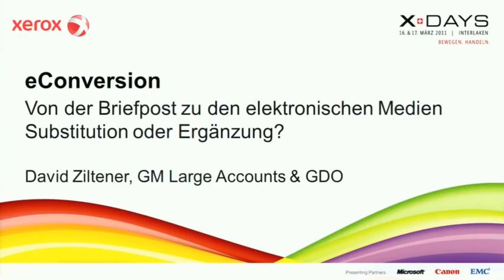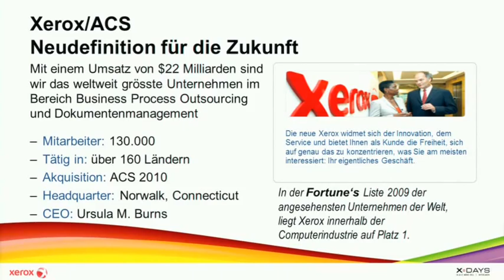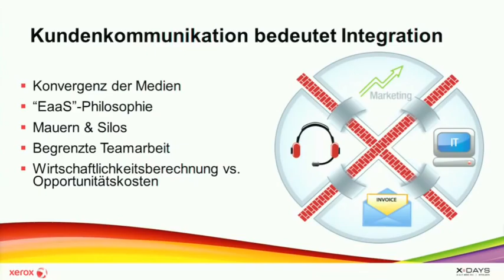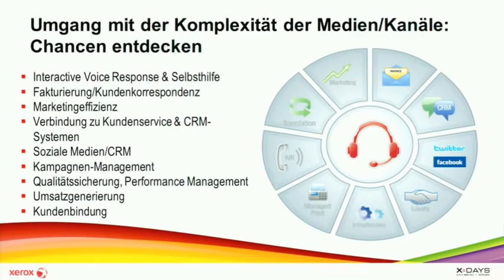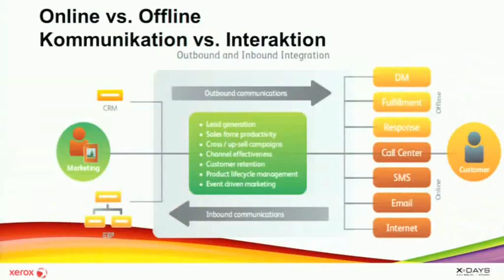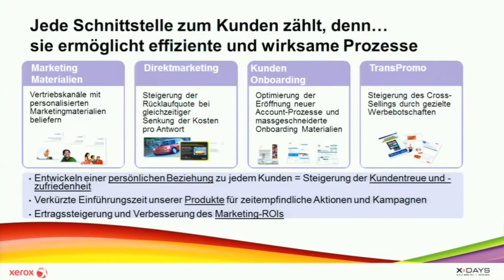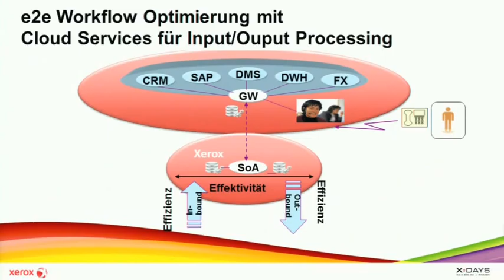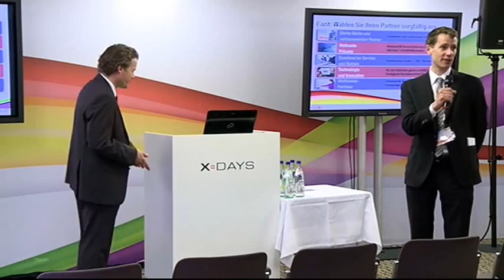eConversion -- vom Brief zum elektronischen Medium -- Ersatz oder Ergänzung?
David Ziltener, Xerox, GM Large Accounts & GDO

Trotz elektronischer Dokumente, E-Business-Portalen, CIM (Customer Interaction Management) bleiben Aufwand und Kosten für Aufbereitung, Druck und Versand von Dokumenten hoch. In vielen Bereichen hat sich ein Nebeneinande" etabliert, z.B. im Banking, beim Versand von Rechnungen von Telcos oder Versicherern etc. Gleichzeitig wachsen die Ansprüche an Qualität und Flexibilität, z.B. durch Personalisierung, ansprechende Aufbereitung von Kundendokumenten und Durchgängigkeit der Prozesse. Stichworte sind Customer On-Boarding und Campaign Management. Dies erfordert integrierte Architekturen, Technologien und Services, um den Anforderungen der Kunden und des Marktes gerecht zu werden und der Konkurrenz einen Schritt voraus zu sein. Gleichzeitig werden Kostenvorteile erreicht durch die Migration der Kundeninteraktion vom Papier zum elektronischen Medium: E-Conversion. Anhand konkreter Beispiele werden Herausforderungen, Konzepte und Lösungen vorgestellt.